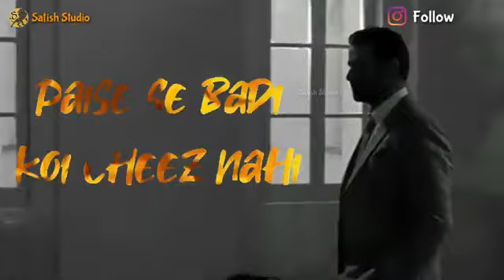Paisa.Best attitude WhatsApp status.🤓😎🤑🤑🤑🤑💰💰💴💵💸💶💷💰💰💰